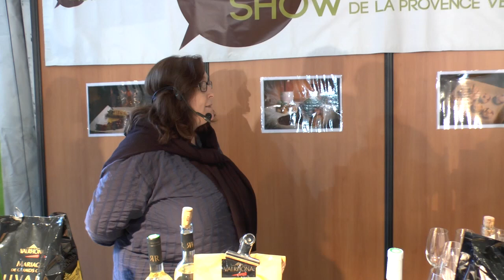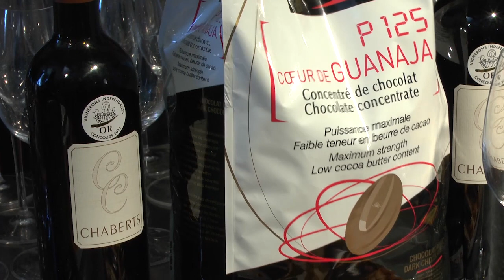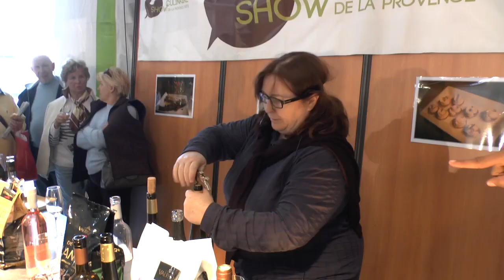Régine Lecoz et Jean Charles Lafitau, foire de brignoles, vins et chocolat